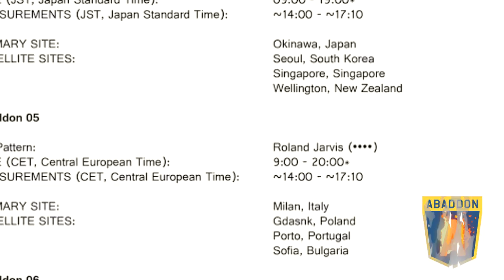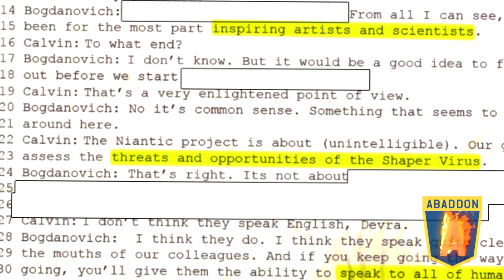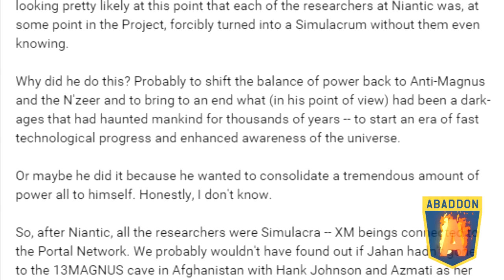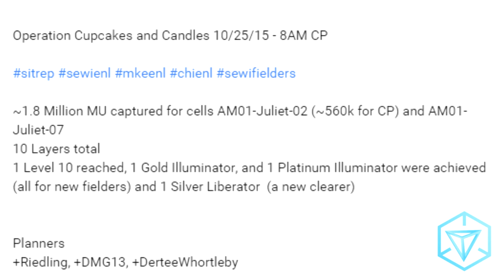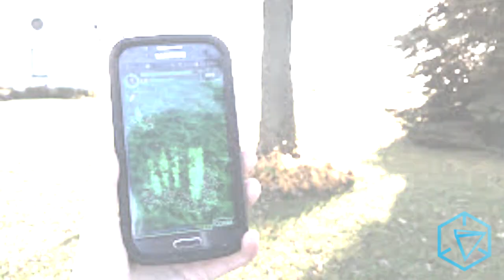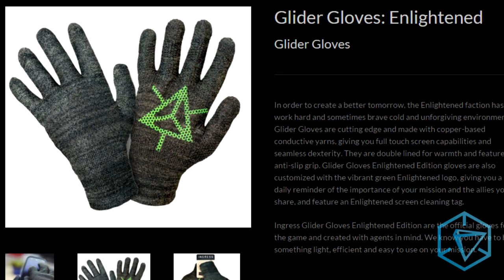INGRESS REPORT - Abaddon Finale Approaches - Raw Feed December 11 2015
This week:
En route to Oakland for the Abaddon Finale, Susanna Moyer shares one last update as we brace for Abaddon's conclusion.

The Finale Anomalies will sweep across the globe, in Okinawa, Milan and Oakland as well as 9 Satellite Sites in less than a day. Hank and Susanna will be in Oakland, P. A. Chapeau will be in Milan, and intelligence operatives are preparing to analyze a likely transmission from ADA in Okinawa.

Susanna covers where we stand as the Factions prepare to once again shape the passage of history.

Around the world, other Agent operations continue to impress and inspire, including ops from Lithuania, Japan, France, Costa Rica and more. In addition, Agents took part in a beautiful mission day in New Taipei City and official Star Wars missions across Germany.

The stakes are high. keep an eye on the Ingress G+ page for live updates as the Abaddon Finales begin to unfold.

More links to read up on: